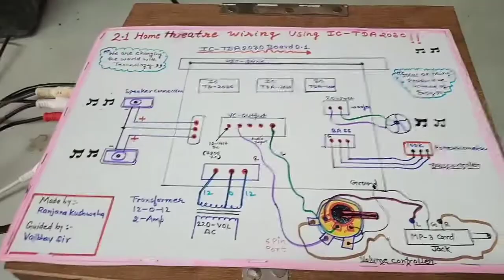Cost efficient home theater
Home theater खुद ka बनाना सीखे - by ranjana
kushwaha.
This is demo video